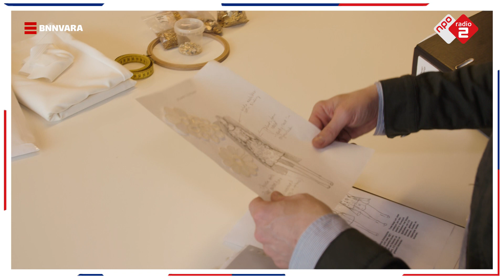Claes Iversen: “Ik wist niet welke jurk Ilse DeLange aantrok!” | NPO Radio 2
In Bureau Eurovisie gaat NPO Radio 2-dj Jeroen Kijk in de Vegte op zoek naar de succesformule voor het Eurovisie Songfestival.